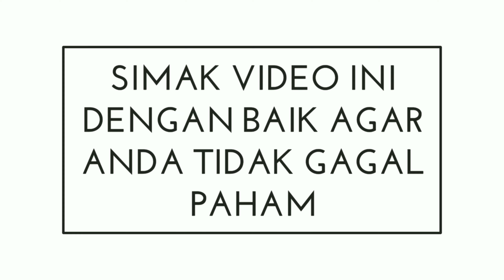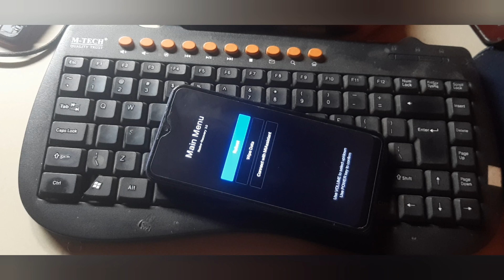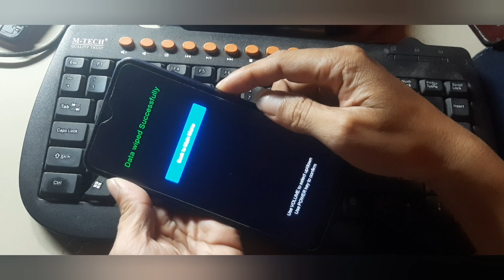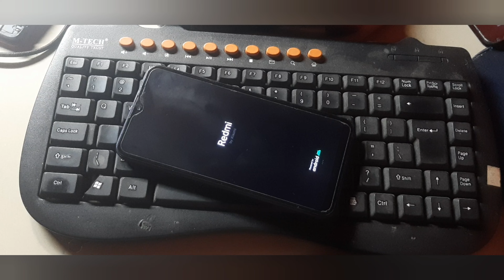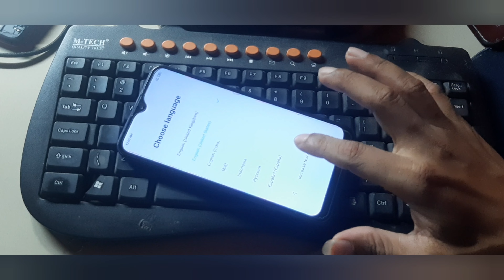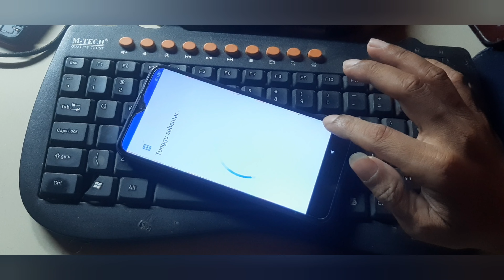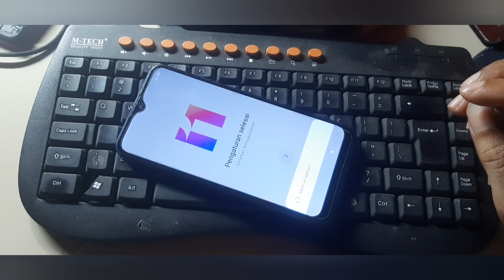Cara Reset HP Redmi 8A Pro Lupa Pola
Cara reset hp redmi 8a pro untuk mengatasi lupa pola serta memulai ulang sistem. Ini adalah metode paling mudah untuk memperbaiki device dari beberapa masalah, dan bukan hanya saat lupa kunci layar. Tapi juga untuk mengatasi hp ketika sering ngelag.